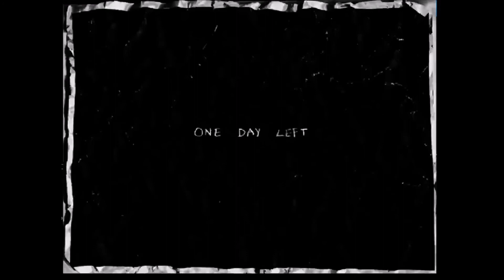We can finally rest, Omori... (HIKIKOMORI ROUTE SPOILERS)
I thought this scene was sweet, in a twisted, heartwrenching, "I just want everything to be okay" sort of way.

It made me think of this song. So...

Yeah, I really like Omori.